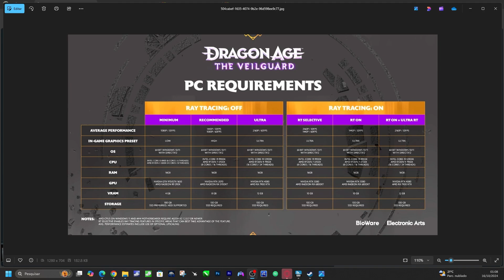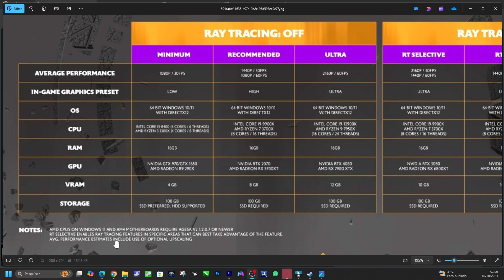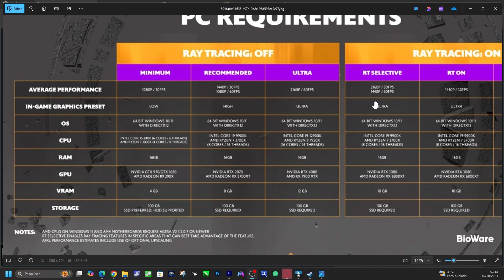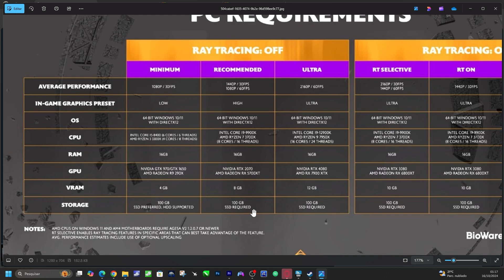Dragon Age The Veilguard Roda no Seu PC ? Requistos Mínimos | AVX2 ?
Nesse Vídeo de Hoje trago os requisitos Mínimos e Recomendados Oficial do Jogo Dragon Age Veilguard